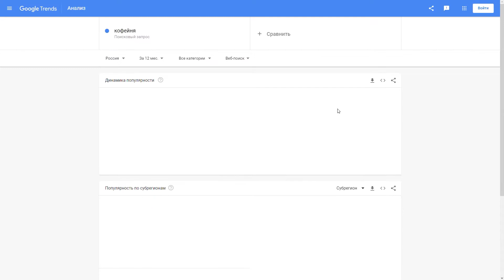Money Maker - ТОП 5 ошибок новичков в Бизнесе & разом з А2 Production